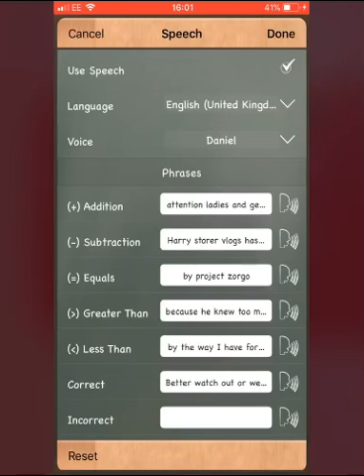We have hacked Harry Storer vlogs and he’s under our control now